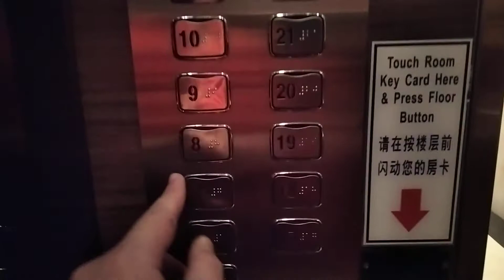Ksl Hotel Sigma elevator